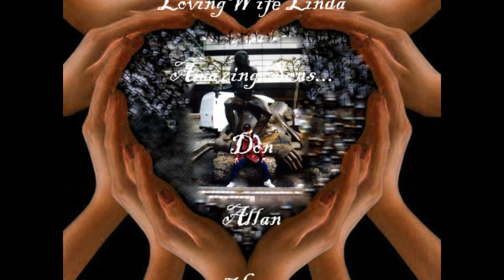A Celebration of LIFE....A tribute to Al.mp4